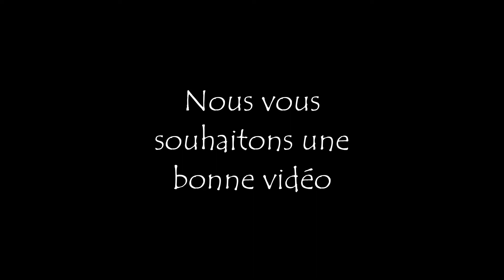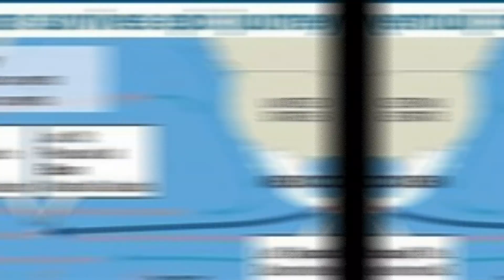L'homme le plus courageux du monde ( José Salvador Alvarenga)